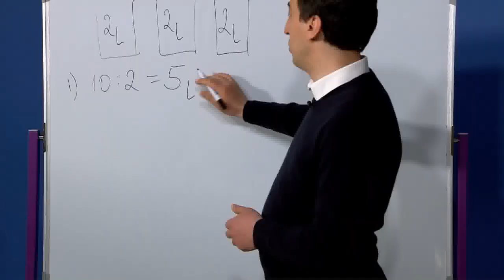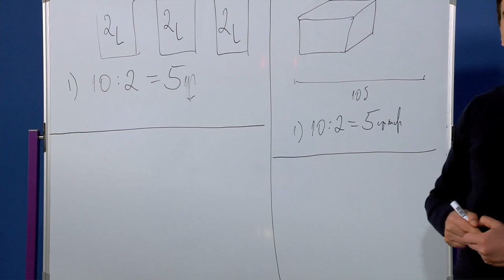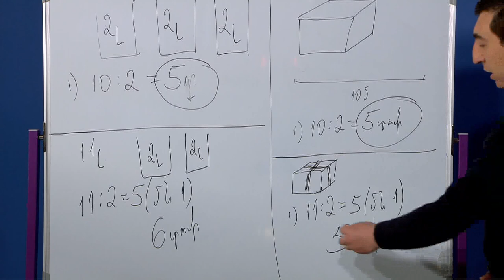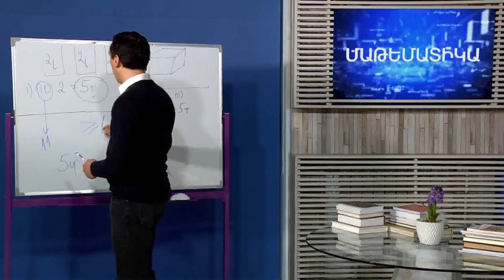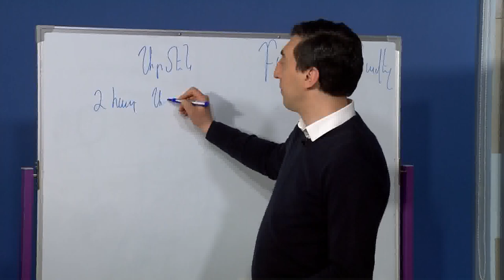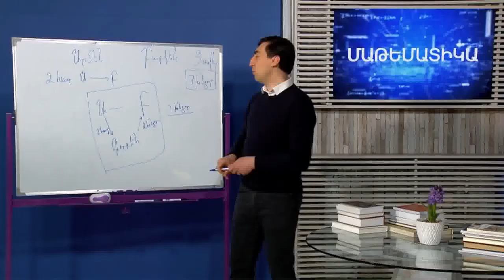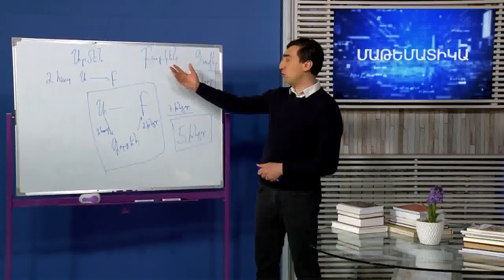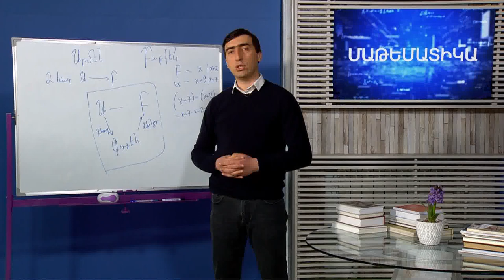Մաթեմատիկա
ՀՀ Բարձրագույն որակավորման կոմիտեի նախագահ  Սմբատ Գոգյան